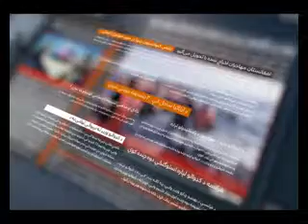Khabar Aw Nazar 14 May Part 2/خبراونظر:له فساد سره د نړیوالو مبارزه نمایشي او غیر عملي ده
خبراونظر:له فساد سره د نړیوالو مبارزه نمایشي او غیر عملي ده